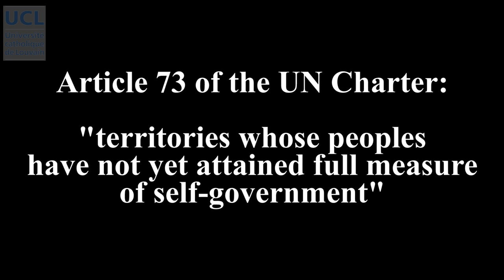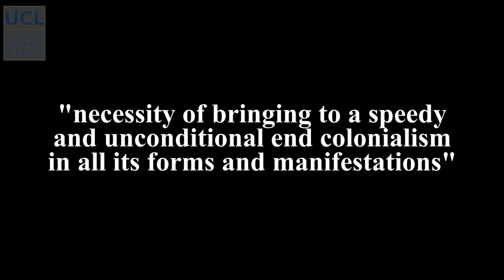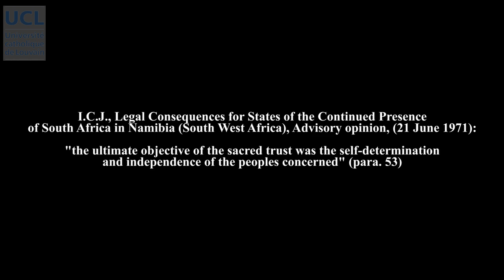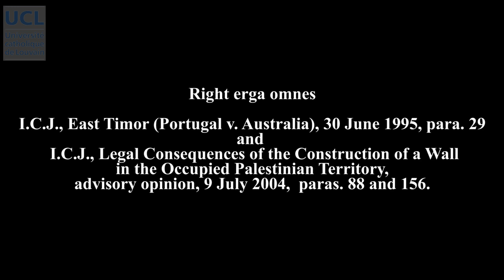14 Self-determination of peoples